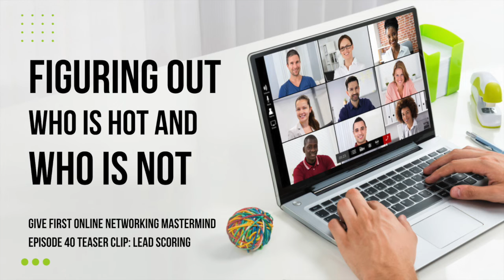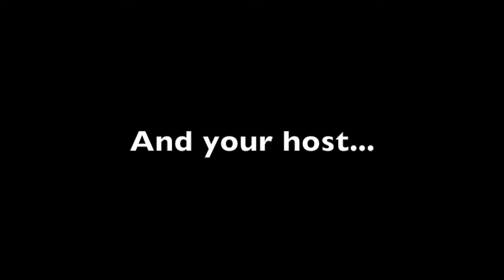Figuring Out Who Is Hot and Who Is Not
Give First Online Networking Mastermind Episode #40 teaser video

Topics in this episode:
•What type of activity is a good indicator of prospect interest?
•What type of content helps evaluate prospect interest?
•Lead scoring and the correlation with offering follow-up opportunities.

Host:
Jade Handy

Participants:
Rafael Guerra, Printer Consultant - CartridgeWorld
Experienced Professional, Analytical Problem Solver Helping Businesses Lower Printing Expenses
Talks about printer, supplies, #repairs, #homebusiness, and businessnetwork

Shandwich_Artist Will draw for money
Talks about 3d, art, project, and illustrationTalks about hashtag 3d, hashtag art, hashtag project, and hashtag illustration